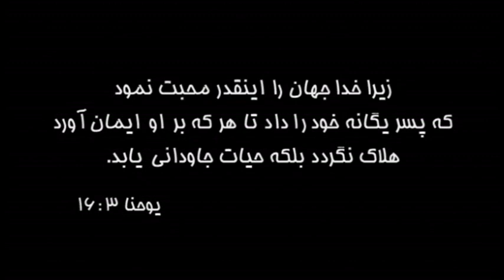گواهی ایمان جانت